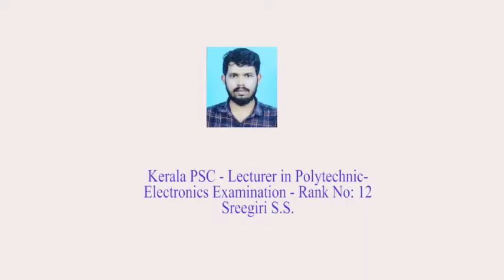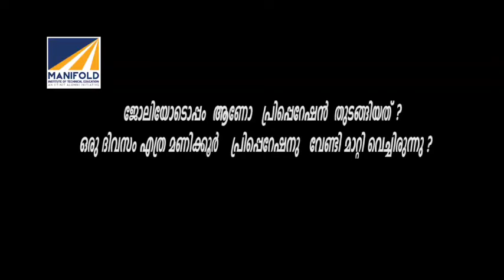Achievers Talk with Sreegiri Rank 12 - Lecturer in Polytechnic Electronics Examination